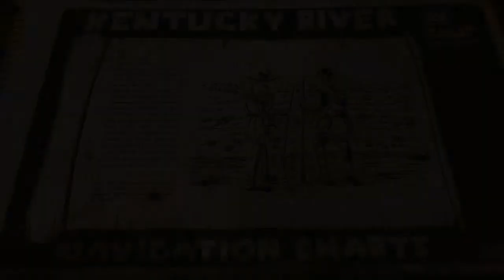Living on a BOAT | Always a Boat Project | Spark Plugs, Fuel Filters, Carburetor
Cissy and Bud are living on a boat - a 42 ft Bluewater yacht. What is wrong with the Port Engine? Spark Plug? Fuel Filter? FIND OUT!

We are doing some regular boat maintenance and another boat project.

0:26 Shower Box Maintenance
0:40 Norwex Cloth Demo
0:51 Testing Cylinders in a Boat Engine
1:43 New Spark Plug
1:57 First Day of Fall
2:16 Replacing Fuel Filters
2:28 Canister Fuel Filters and Inline Fuel Filters
3:11 Belterra Casino Vevay, Indiana
3:29 Fun Fact
4:10 Sunset
4:24 Spark Plugs in a Boat Engine
5:04 Oil Change on a Boat
5:11 Oil Extractor
5:34 Breast Cancer Awareness Month 2020
5:55 Kentucky River Trip Prep
6:19 Kentucky River Charts

Check out other vlogs that we’ve made!

More videos on exciting locations, fun events and more to come.

Get your mammogram.  Talk soon.

- Cissy and Bud